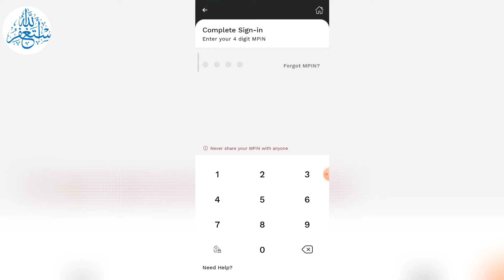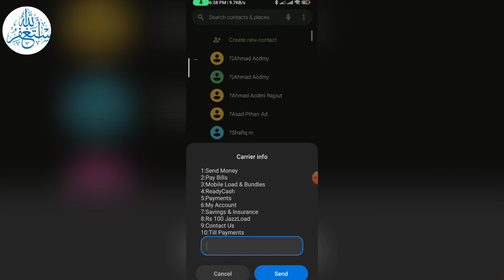Jazzcash loan lene ka tarika 2024,Jazzcash se loan lene ka tarika, Jazzcash se loan kaise le